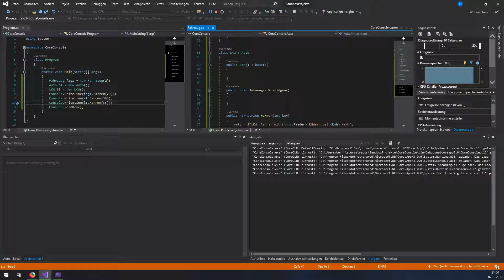C# Grundlagen 009 - Überladung von Methoden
Hey Leute,

in diesem Tutorial werden wir uns dem Überladen und Überschreiben von Methoden innerhalb hierarchischer Klassen widmen.

Wenn euch meine Videos gefallen,
damit ihr immer auf dem Laufenden bleibt(zumindest mit der Glocke)